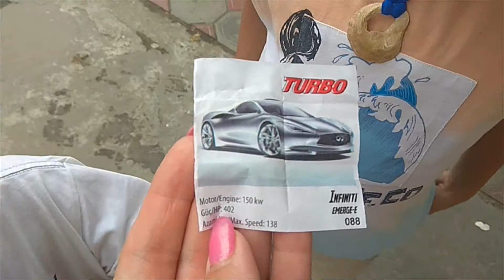Каролино-Бугаз Пляжные аттракционы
Благодаря дождливой погоде дошли, наконец, до пляжных аттракционов)) На мою радость, все горки простаивали...

Спасибо, что смотрите видео Каролино-Бугаз Пляжные аттракционы!

От всего сердца желаем вам мира, добра, любви и счастья!